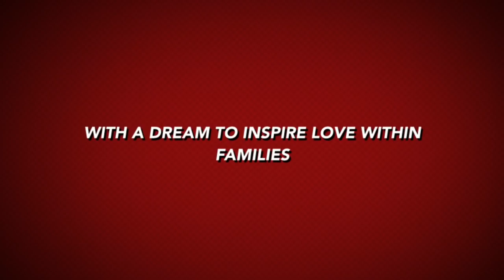Real Life: Fancy and Sha travel to Monte Carlo and walk the Grand Prix track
Real Life: Watch as Sha and Fancy visit Monte Carlo and Board their private Luxury Cruise Ship